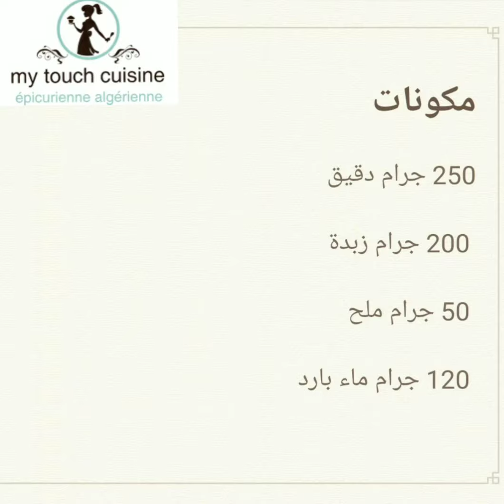pâte feuilletée expressصريحة عجين الفطير recette facile et super rapide pour pâte feuilleté 💯🔥😍